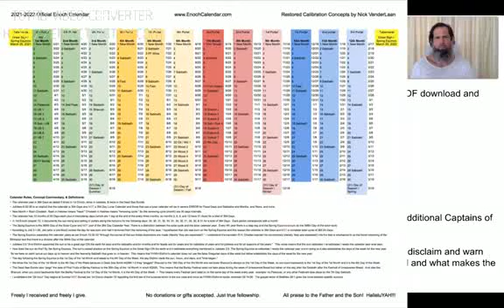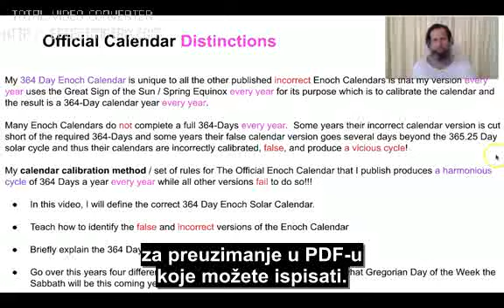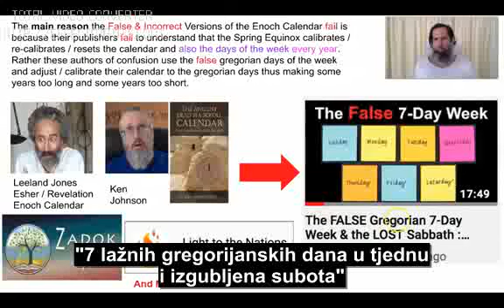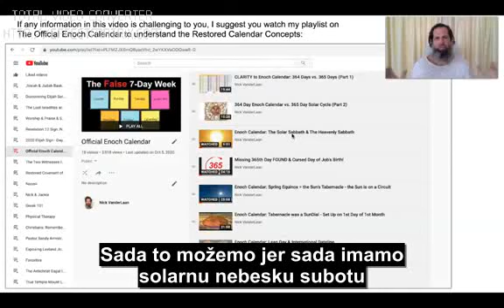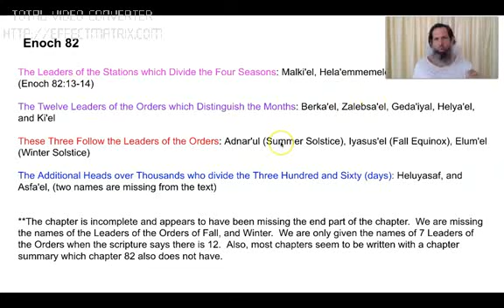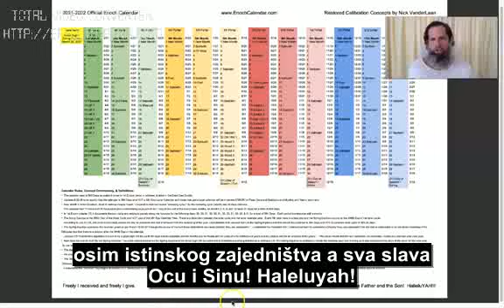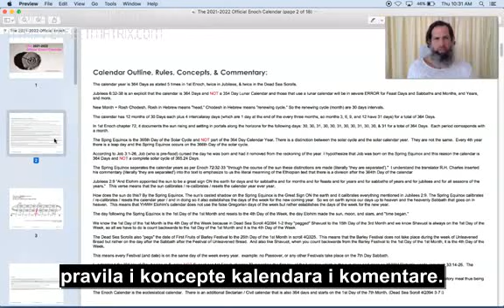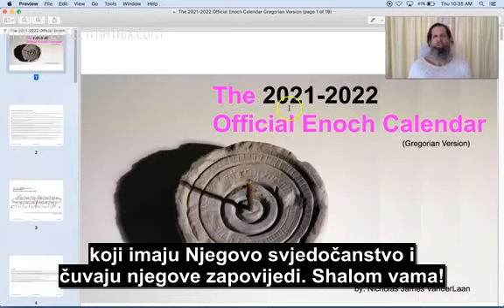BIBLIJSKI KALENDAR - 2021/2022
Ovo je oficijalni biblijski kalendar. On sadrži sve informacije o tome kako se računa godina, godišnja doba, mjeseci, sedmice i dani onako kako su bili pokazani proroku Enohu.  Budući da je tekuća godina na izmaku a nema posebnih datuma za godišnje blagdane osim za sedmičnu subotu za koju znamo da se po kalendaru zasnovanom na zadnjem znaku sunca ove godine pada srijedom, za ovu godinu postavljam samo linkove za kalendare autora ovog videa koji su na engleskom jeziku dok za narednu godinu planiram iste kalendare prevesti na naše jezike tj. hrvatski, srpski i makedonski koji su mi poznati ali tek nakon znaka sunca tj. proljetne ravnodnevnice koji će potvrditi vrijeme početka godine. U videu ćete primjetiti da imaju dvije napomene u zagradama koje su moje osobne. Jedna je vezana za Ezehijelov hram koji će biti na zemlji u vrijeme milenijuma. Taj hram kao i šator od sastanka dok je on postojao koristiti će se nekim svojim vanjskim dijelovima za kalibraciju kalendara pomoću znaka sunca. Druga napomena je vezana za 365. dan za koji je autor videa izneo svoju pretpostvaku a koja je vjerujem netočna. Moje je shvatanje sasvim drugačije. Vjerujem da je 365 dan tu zbog duljine sezone dana i sezone noći koji ukupno traje duže za obje sezone da završe svoje krugove a ne 24 sata jer toliko traje samo sezona dana tj. vrijeme koje je potrebno suncu da krene od istoka i da se ponovo vrati na istok. Sezona noći dolazi 12 sati kasnije. Sjetimo se da je YHVH učinio savez sa danom i savez sa noći da se javljaju u određeno vrijeme. Stoga jedna godina i sve njene sezone i dana i noći ne može završiti dok ne naprave obje sezone svoje završne krugove. A taj jedan dan ujedno služi kao znak da naredni dan nastupa prvi dan prvog mjeseca nove godine. Shalom!